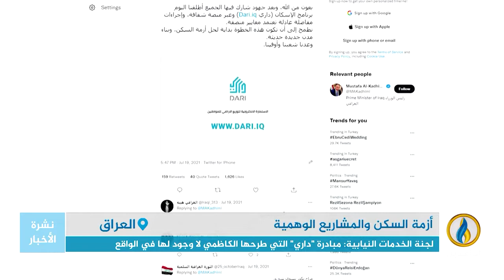تقرير | العراق يعيش أزمة سكنية خانقة بسبب غياب مشاريع البناء وانتشار العشوائيات